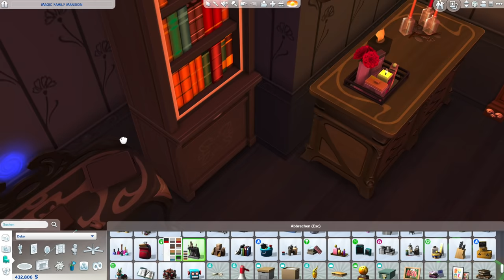Magic Family Mansion #8: Magic Teen Rebel Zimmer | Die Sims 4 Reich der Magie Haus bauen (deutsch)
Die Sims 4 Magic Family Mansion:
ℹ️ Die Sims 4 Packs: keine Limits, alle Packs, primär Reich der Magie
ℹ️ Grundstücksgröße: 40x30
ℹ️ Grundstückstyp: Wohngrundstück
ℹ️ Welt: Glimmerbrook (Die Sims 4 Reich der Magie Gameplay-Pack)

COMMUNITY PROJEKT:
ℹ️  Die Sims 4 Magic Family Mansion Community Projekt: Inspiration teilen und gemeinsam ein Haus einrichten zum freien Austauschen mit Räumen aus der Community je nach Wunsch und Familiensituation!
ℹ️ Das wird benötigt: Die Sims 4 Reich der Magie, Vampire.
ℹ️ So gehts: Lade dir den "Magic Family Mansion Leer" Raum aus der Die Sims 4 Galerie herunter und richte diesen ein. Diesen findest du in der Die Sims 4 Galerie unter meiner EA ID: Daniel_SimFansDE oder dem Hashtag
ℹ️ Achte VOR dem Platzieren dieses Zimmers auf die MITTLERE Wandhöhe! Raumform/-größe, Fenster und die Tür müssen beibehalten werden.
ℹ️ Nach dem Einrichten, lade den Raum wieder als "Zimmer" in die Galerie hoch. Vergiss im Beschreibungsfeld nicht den Hashtag MagicFamilyMansion einzutippen, damit die Zimmer von allen gefunden werden können.

In dieser Die Sims 4 Hausbau Folge gestalte ich den Haus Grundriss vom Sims 4 Familienhaus und richte es mit Reich der Magie Objekten und aus anderen Packs ein.

⭐️ DOWNLOAD: Dieses Haus und Grundstück findest du in der Die Sims 4 Galerie mit der Suche nach der EA ID: Daniel_SimFansDE unter dem Namen "Magic Family Mansion" als Download. Viel Spaß damit!